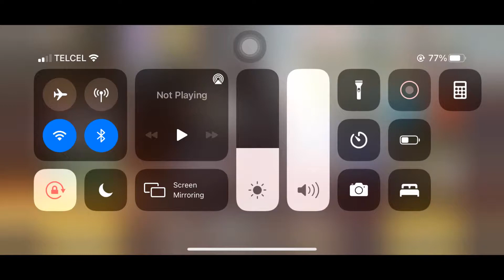COMO SUBIR UN ARMA A ORO FACIL! / COD MOBILE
En este video te muestro algunos tips de como subir un arma a oro en cod mobile rapido y facil

¡GRACIAS!